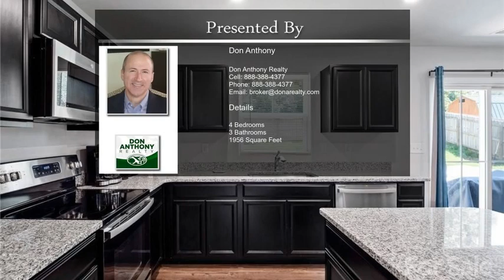1190 Tangle Ridge Dr SE Concord NC 28025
Newer construction in the highly desirable Pendleton neighborhood of Concord. Open floor plan main level with spacious family room, upgraded LVP flooring, large kitchen with oversized island. Kitchen features stainless steel appliances, and granite countertops. Upstairs features 4 large bedrooms, including primary suite/bath and additional shared bathroom. Conveniently located upstairs laundry! One of the larger lots in Pendleton, this home features a large backyard with privacy fence and patio (Property extends beoynd the fence) . 8 years remaining on structural warranty from the builder. Your buyers will not want to miss this move in ready home!